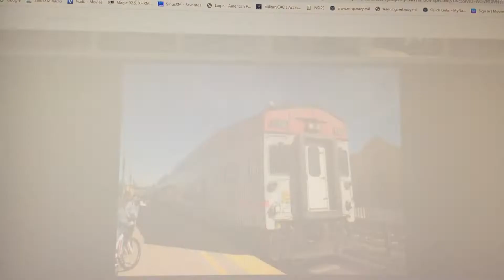Cab cars with chuggington horns